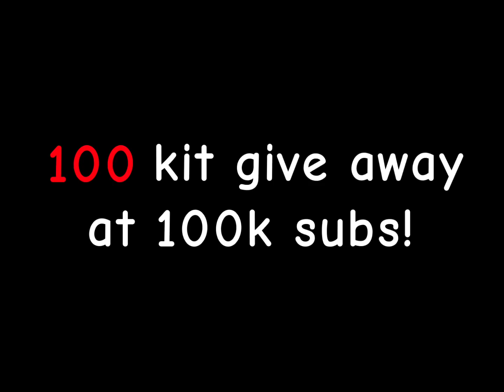HOW DID I JUST SURVIVE THAT?? 💀 roblox bedwars